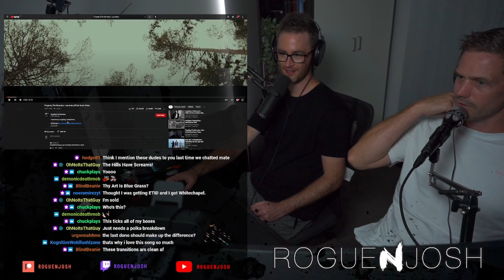Forgetting The Memories - Laurentius // Twitch Stream Reaction // Roguenjosh Reacts with Benny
"Laurentius" by Forgetting The Memories

Music Video made by OD Visual
Dancer: Elise Andersson
Mixed/Mastered/Re-amped by Buster Odeholm
Vocals Recorded and Produced by Dino Medanhodzic
Recorded/Engineered by Douglas Hammarstam

Lyrics:

Pushed towards the fire
I hear the screams of death and anxiety

The smell of pine and wet dirt all around you
As you walk, another push and you fall to the ground
The priest of the town with the false name
Hurting the young ones to make them call your name

I am convicted and you hate me
I am more than you
But I won’t have my vengeance in this life
You hate me

He keeps the bodies piled in his head
The evil chaplain wants me dead
Step into the fire and take one last breath
Before the flames chokes my bones

You can’t even trust your own when it’s said and done

But the fire keeps burning

The cold night creeps closer to me
The fir needle goes into my feet
Their warm hands keep pushing me
I hear the screams of anxiety

I hear the screams on anxiety
When the fire lit up in front of me

Don’t walk here
You’re walking my fear
Fill my mouth with hate
I will pay with my life
Fill my body with fire
Let it become your sins
Lost in the smoke and your eyes
This is your sins